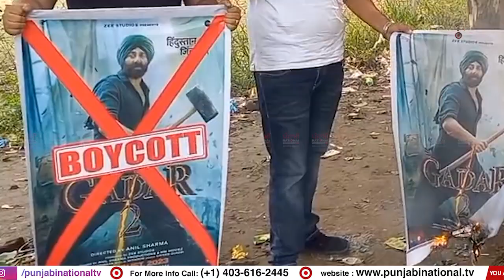ਗੁਰਦਾਸਪੁਰ ਦੇ ਨੌਜਵਾਨਾਂ ਨੇ ਸੰਨੀ ਦਿਓਲ ਦੀਫ਼ਿਲਮ Gadar-2 ਦਾ Boycott ਕਰ'ਤਾ ਸ਼ੁਰੂ' ਉਮੀਦਾਂ ਨਾਲ ਵੋਟਾਂ ਪਾਈਆਂ ...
ਗੁਰਦਾਸਪੁਰ ਦੇ ਨੌਜਵਾਨਾਂ ਨੇ ਸੰਨੀ ਦਿਓਲ ਦੀ
ਫ਼ਿਲਮ Gadar-2 ਦਾ Boycott ਕਰ'ਤਾ ਸ਼ੁਰੂ
'ਉਮੀਦਾਂ ਨਾਲ ਵੋਟਾਂ ਪਾਈਆਂ ਸੀ ਪਰ ਇਹ ਫ਼ਿਲਮਾਂ ਬਣਾਈ ਜਾ ਰਿਹਾ' ||pntv||